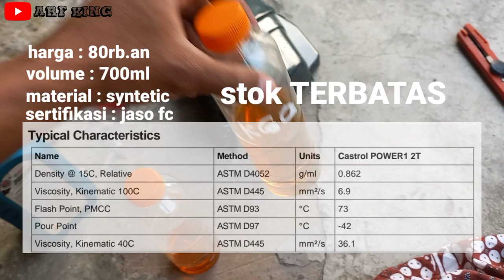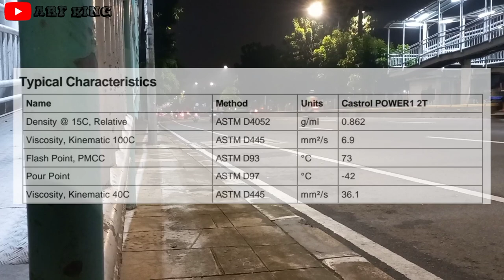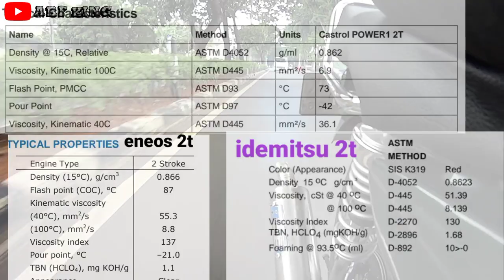review Castrol power 1 2t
Link pembelian

Carbon deposit
Full syntetic
Syntetic blend
Motor 2t
Motor 2tak
Rx_king
F1zr
Ninja 2t
Nsr 2t
Jok prahu rx king
Jok papras rx king
Jok perahu rx king
Jok rx king empuk
Kit black magic

Video lain